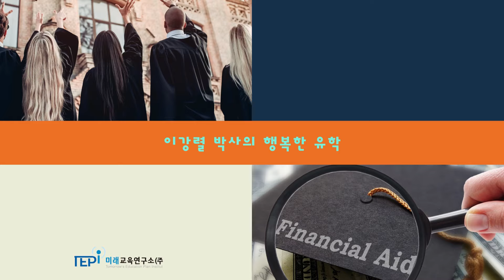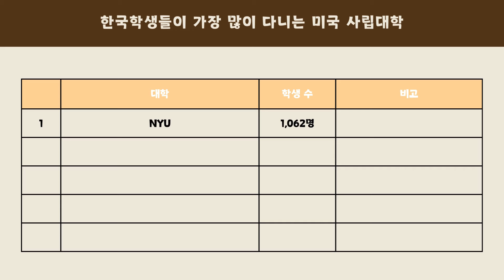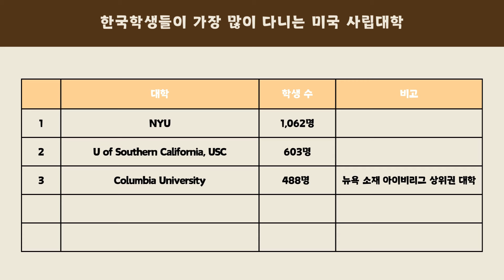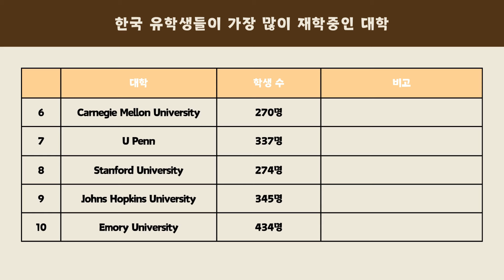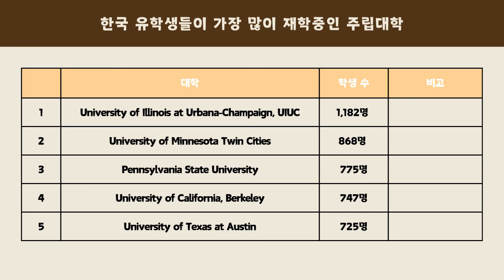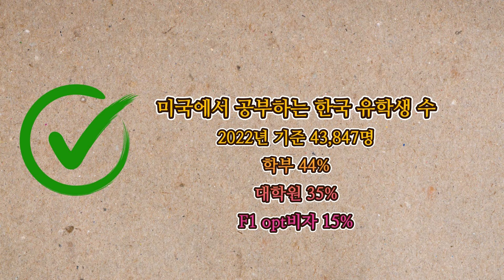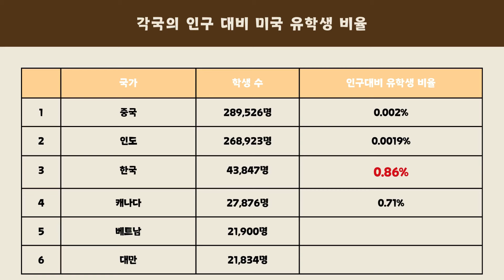한국 유학생들이 가장 많이 다니는 미국 대학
한국 유학생들이 가장 많이 다니는 미국 대학은 어디일까요?
미국 대학에 유학중인 각국 유학생 수와 비율을 보고 다시 한국 유학생들이 가장 많이 다니는 대학 10개와 이를 사립과 주립으로 나눠 보았습니다.